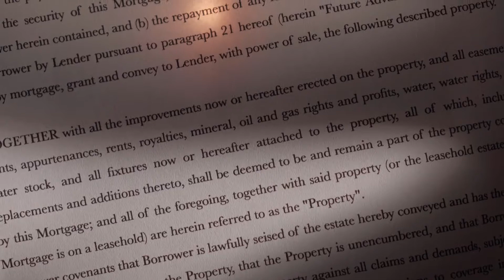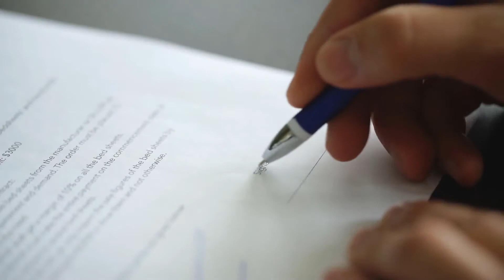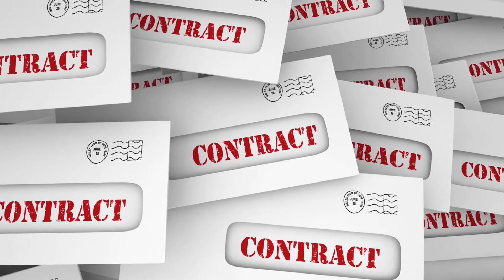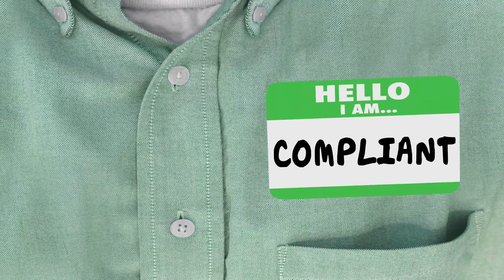What is Constructive Dismissal?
Constructive dismissal is a legal term used to describe a situation in which a worker has left his or her job because of an employer's illegal behavior or actions. In a situation where an employer refuses to alter or correct illegal or unlawful behavior, an employee may have no choice but to leave work as the employer is breaching his or her contract, making the job technically invalid. There are extensive rules and regulations regarding constructive dismissal;those considering leaving a job under this law may wish to consult a lawyer to ensure that the process is legal and valid in the region.